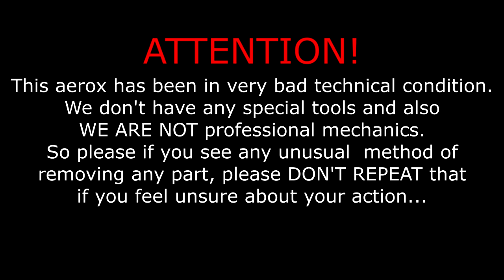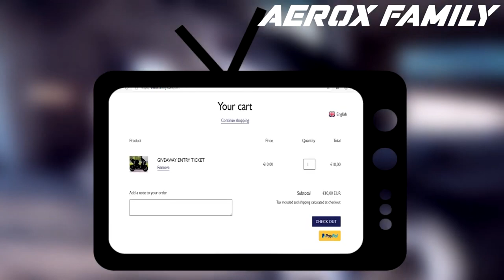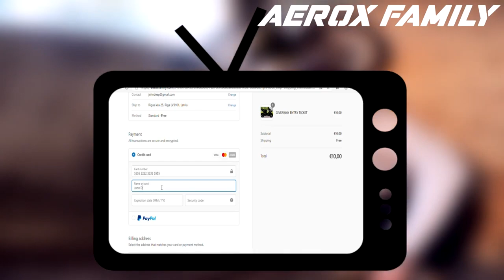YAMAHA AEROX GIVEAWAY EP.2 | BEEHIVE UNDER FAIRINGS?! | Removing Ignition, Wiring, Cooling & Oiling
Thanks to everyone who watched this video till the end. And also we want to say BIG thanks to everyone who supports us and already joined in giveaway!
We are already working on EP.3 Edit and it will be very interesting, because im sure on 99% that the methods that we used to remove parts from engine block, you will see for the first time... :D (IT WON'T BE A TUTORIAL VIDEO FOR SURE!!!)
- Also we have already bought first part for engine, that you will see soon. As it's already on the way from Netherland.

Each of your actions in our page is motivating us!